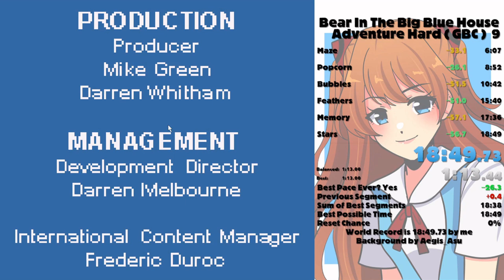Bear in the Big Blue House (GBC) Hard Speedrun in 18:49 (WR)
Now I have them all.

This category sucks. I'd like to see if there's more I can do with it but as for running it in its current state I'd rather not. Feathers is terrifying this late on. Bubbles and Pondball are shamefully designed.

Thumbnail is by Crash Team Racing legend FreezeChamp